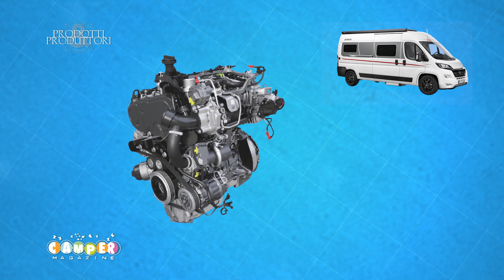Prodotti & Produttori | Focus - Dethleffs Globetrail 640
In questo appuntamento estivo di Prodotti&Produttori, vi proponiamo il primo van firmato Dethleffs. Si tratta del Globetrail 640 che analizzeremo insieme a David Ciulli Responsabile Vendite Dethleffs...buona visione!